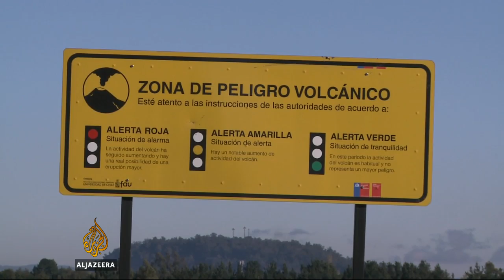Chile eyes new devices to monitor volcanoes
Scientists in Chile hope new monitoring devices will help them better predict volcanic eruptions.  A new study indicates that the country is the most prone to earthquakes, tsunamis, flooding, mudslides and droughts in the Americas.  With several active volcanoes due to erupt at any time, modern monitoring devices can make all the difference,  Al Jazeera's Lucia Newman reports from Pucon in Chile.